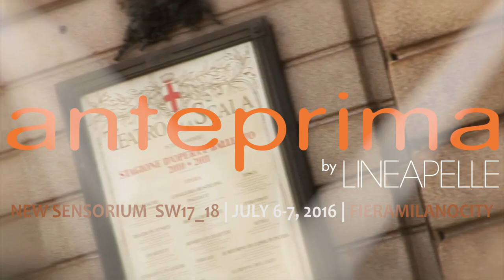ANTEPRIMA by Lineapelle, 6-7 July 2016